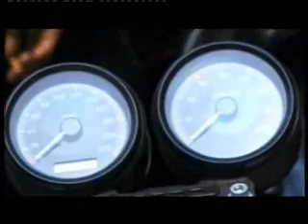0574 garage inaugurazione 1-3.wmv